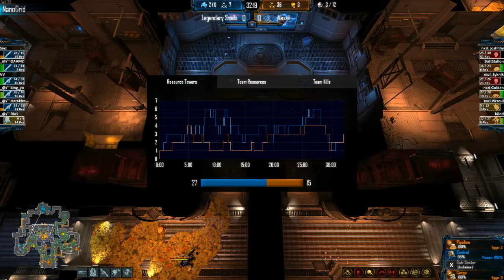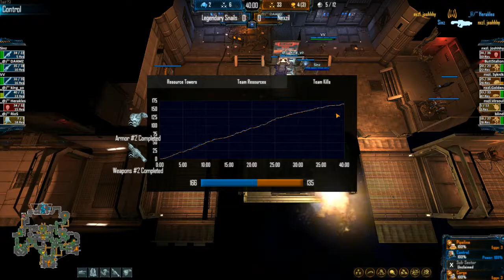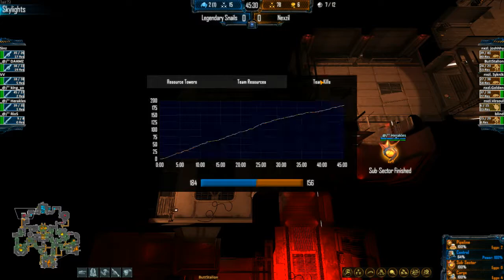Nexzil vs Legendary Snails Scrim - Veil